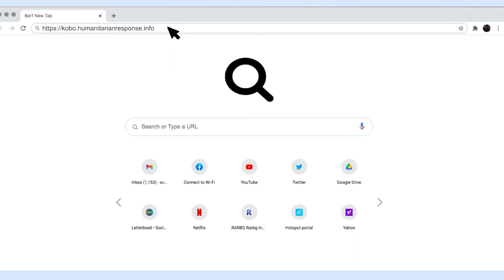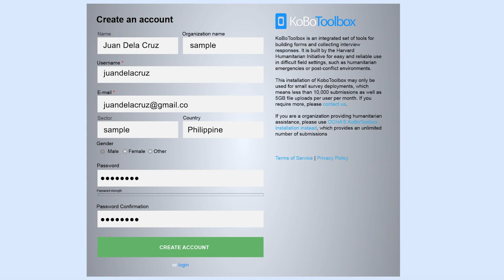Creating a web account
[TRANSCRIPTION]

Bago pa man ang mismong data collection, mayroong mga ilang paghahanda ang kailangan gawin ng LGU o Barangay, tulad ng pagsasanay at pagkakalap ng mga materyal na kakailanganin.

Sa vidyong ito, matutunan ninyo ang:
● pag-create ng web account sa KoboToolbox
● Pag-Log-in and set up ng IDMS tool upang magamit sa data collection
● Pag-kolekta ng datos at pag-save
● Mga nilalaman ng IDMS Tool.
Bago magsimula, siguraduhing nakahanda ang gagamiting computer at mga android devices na may internet access na gagamitin sa data collection.

Kobo Toolbox ang pangunahin nating gagamitin para sa data collection kaugnay ng IDMS Tool. Ang KoboCollect ang ini-install sa android device at ginagamit sa aktwal na pangongolekta ng datos, samantalang ang KoboToolbox naman ang website kung saan maaaring ayusin ang forms, mag analisa ng datos, at gumawa ng account. Gamit ang KoboToolbox account, maaaring baguhin ang mga katanungan sa IDMS Tool nang naaayon sa pangangailangan ng inyong organisasyon at mas mapapabilis ang pag-oorganisa ng inyong nakolektang mga datos. Simulan na natin! Ito ang mga hakbang para makagawa ng inyong sariling KoboToolbox account.

1. Magbukas ng web browser at pumunta sa para gumawa ng web account.

2. Pindutin ang Sign-up button at piliin ang libreng account mula sa Kobo Toolbox para sa mga researcher

3. Ilagay ang mga sumusunod na impormasyon para sa iyong account:

4. Makakatanggap ng email para ikumpirma ang inyong account pagkatapos maisumite ang impormasyon.

5. Ang inyong Username ang gagamitin din para sa KoboCollect mobile app kaya huwag ito kakalimutan.

Ingatan ang Kobo Toolbox account dahil dito mapupunta ang mga datos na makokolekta mula sa komunidad at mga persons with disability. Kasing halaga rin nito ang pagpili ng kung sino ang magiging caretaker ng account mula sa barangay at LGU.